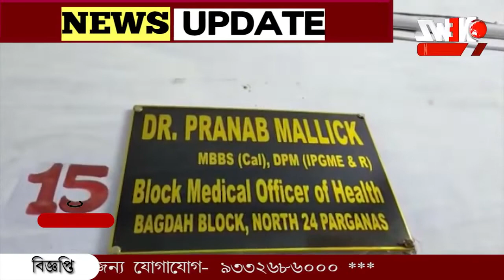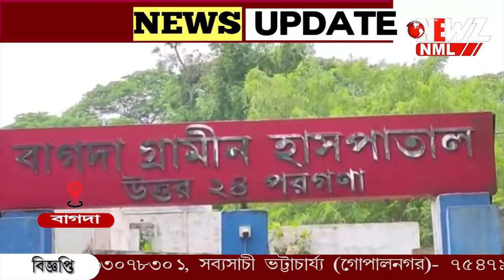হাসপাতালের ঢুকে চিকিৎসককে হেনস্থার অভিযোগ পঞ্চায়েত প্রধানের বিরুদ্ধে।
হাসপাতালের জরুরি বিভাগে ঢুকে চিকিৎসককে হেনস্থার অভিযোগ তৃণমূলের পঞ্চায়েত প্রধানের বিরুদ্ধে। হাসপাতালে আসা বন্ধ করলেন চিকিৎসক। সমস্যায় রোগী ও তার পরিজনেরা